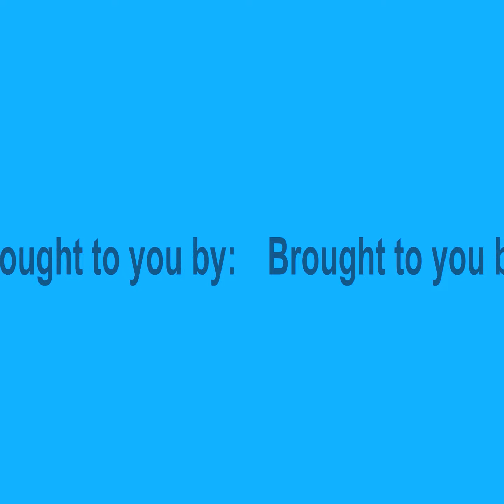Tom Fooshee Cableskii Championships 2011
Tom Fooshee #1 Wakeboarder 2011. Cableskii championships

Permission to use this video by freecaster

The world of free sports is great :)

SONG: Babylon (Getter Remix) - Getter